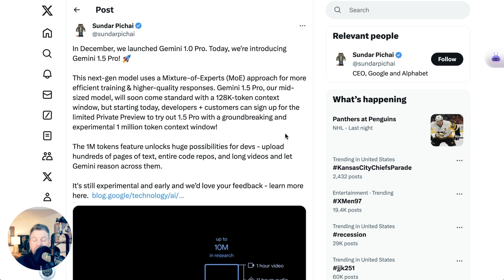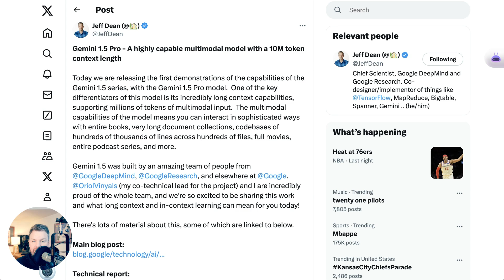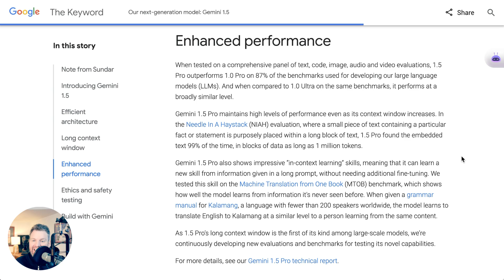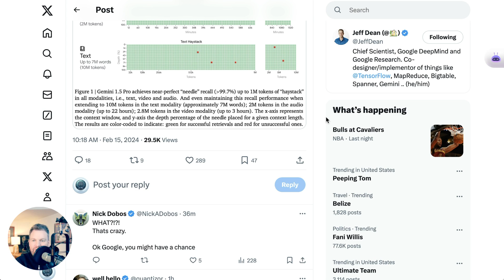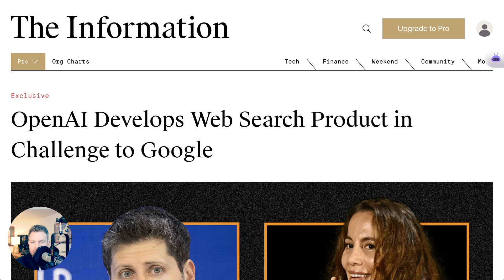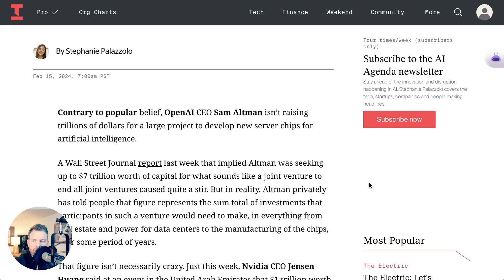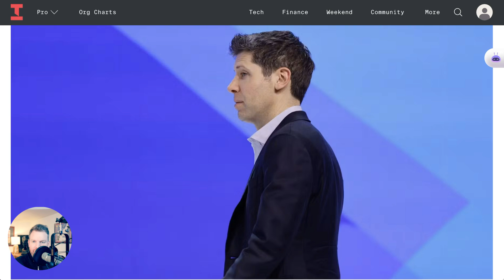Google Launches Gemini 1.5 with ONE MILLION Token Context Window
Google shakes the AI landscape with Gemini 1.5 Pro, boasting a 1 million token context window. This video covers Sundar Pichai's announcement and the model's innovative training approach, exploring its impact and potential for developers.